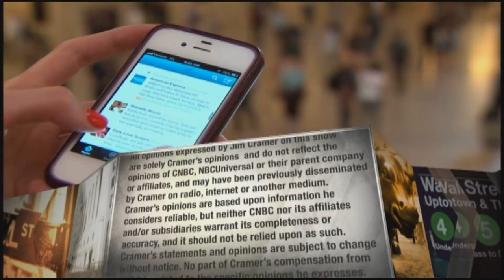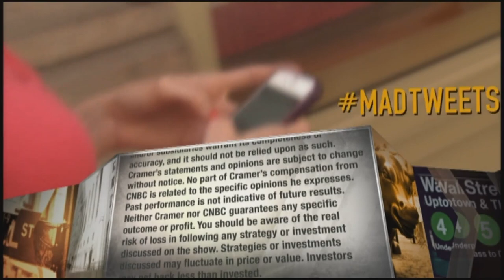Brixmor CEO believes retailers learned the value of physical stores during Covid pandemic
Brixmor Property Group CEO Jim Taylor appeared on Tuesday's episode of "Mad Money."